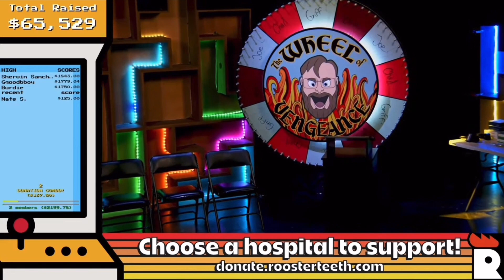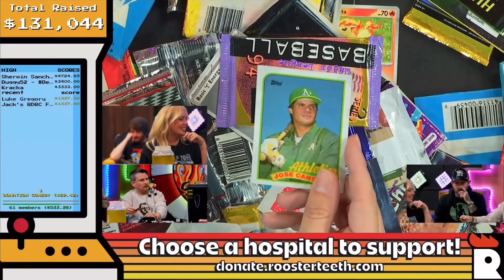Rooster Teeth Extra Life 2023 Trailer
It's November, and you know what that means!?!
Rooster Teeth Extra Life Time!

I have screen-recorded over 12+ hours of content!

List of Recorded Videos for my upcoming 2023 RT Extra Live Videos:

Part 1 - Intro + One True Game-A-Thon
Part 2 - The Spice is Right
Part 3 - Stinky Dragon
Part 4 - F**kFace Break Shit
Part 5 - DogBark
Part 6 - Uno After Dark
Part 7 - Always Open Brunch Hour
Part 8 - Send Off / Finale

Also, I am doing double the video, with uploading the full-videos and then after doing the edits, publishing the (Fan-Edits) to their respected section.
That way everyone has the originals!

- Connor